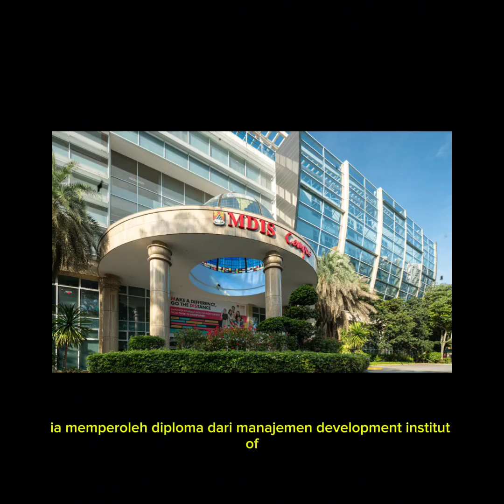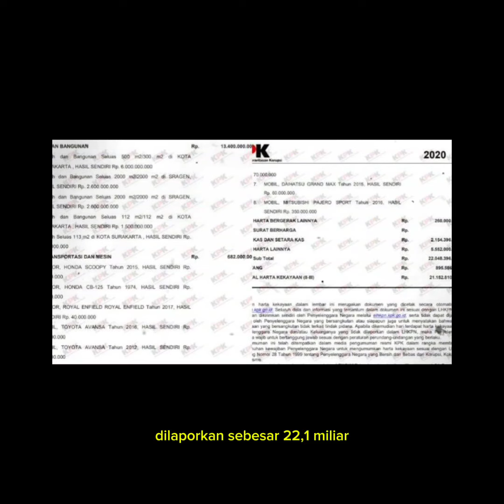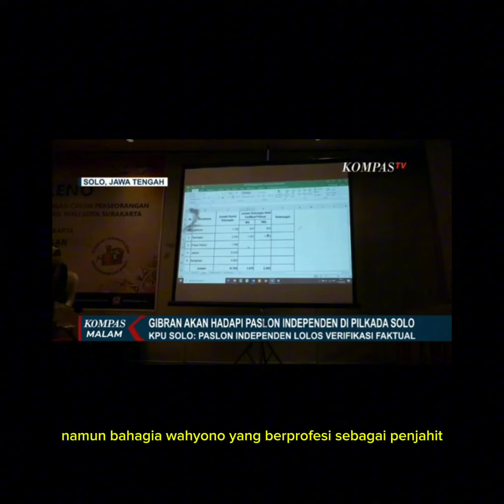Perjalanan karir Gibran Rakabuming Raka, Wapres RI#tacticalpapua